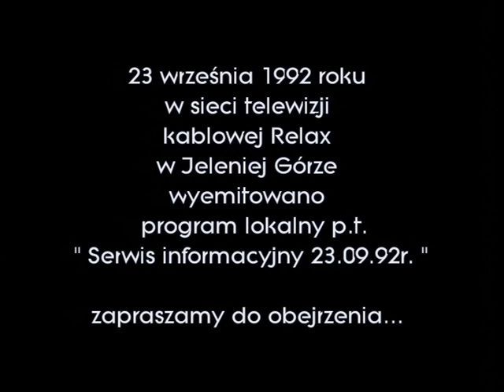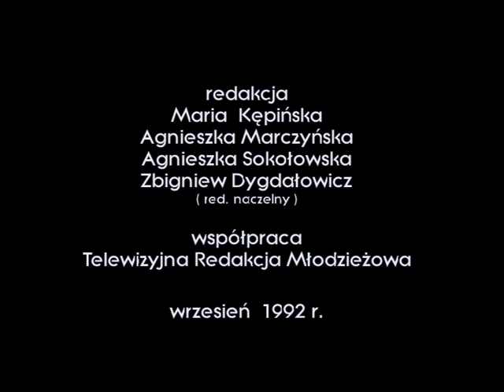Serwis informacyjny 23 09 92r. Telewizja kablowa studio RELAX Jelenia Góra.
Bieżący serwis informacyjny.